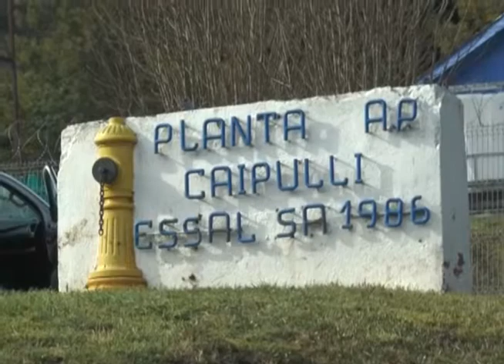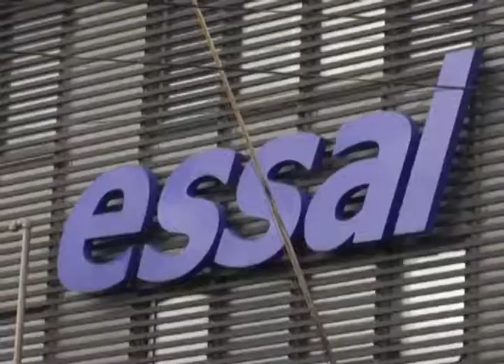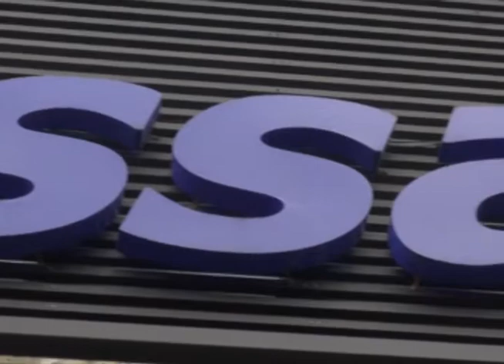Eligieron nuevo directorio de ESSAL